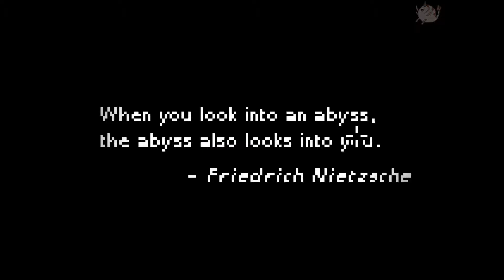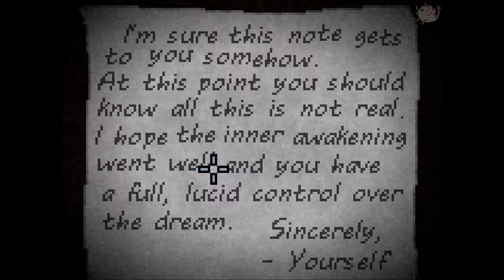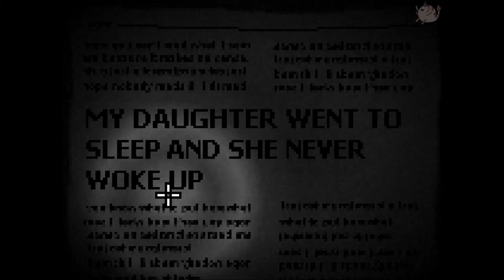Deep Sleep Part 1 - Deep Throat Frogs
Over 40 Gamer - Lennyprawn

Parental Advice - Contains content not suitable for kids

Engaged Mode - Twassled

Game - Deep Sleep (free)